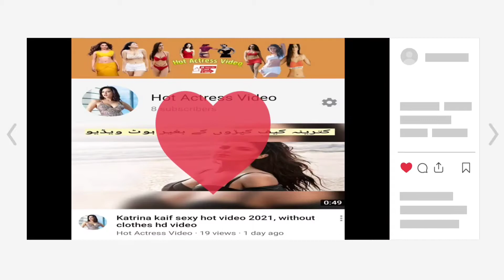Malvika Sharma New Hot Vertical Navel Compilation